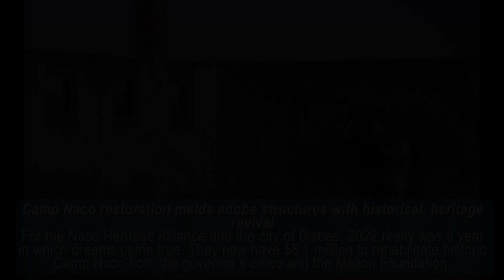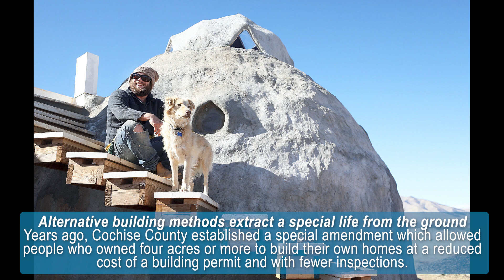Life In Cochise Teaser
The Life In Cochise Magazine releases February 26, here are a few of the stories in this edition of the magazine!